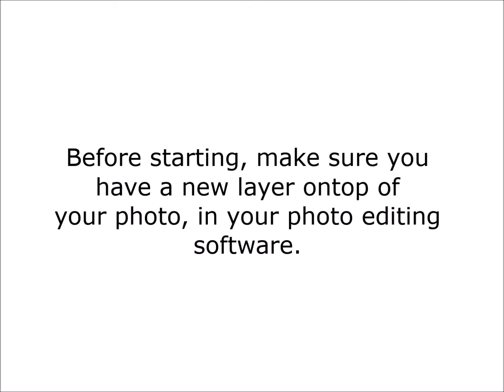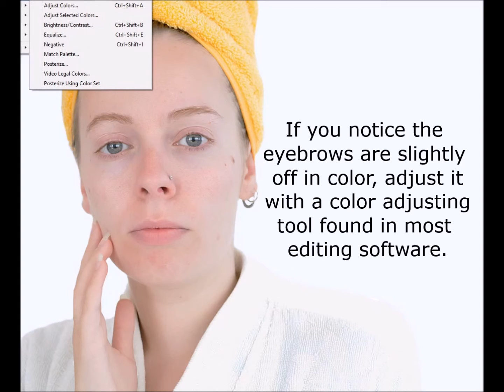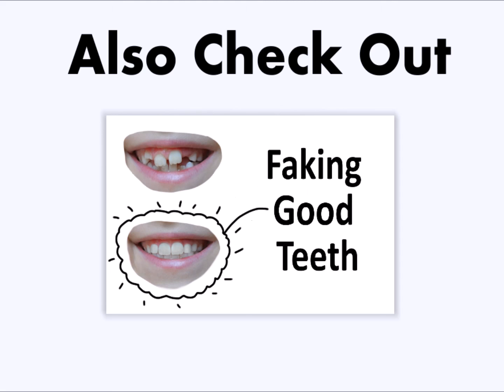How To Fake Thicker Eyebrows- Photo Manipulation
This video aims to help everyday people with editing their photos to make it look like they have thicker eyebrows.

The software used is: Corel Painter 13.
The tools used are common tools in most photo/painting software.

Tools List:
- Airbrush Tool
- Eraser Tool
- Color Adjust tool

To create thicker natural looking eyebrows, the key is to not draw thick hard lines but keeping it light. Setting your airbrush tool to a small size between 1-1,7 will create natural looking hair. Use low opacity on your brush and build up the eyebrows moderately to keep it natural. Avoid going overboard and use short strokes as you're building up the eyebrows.